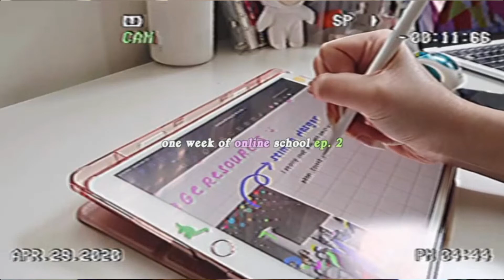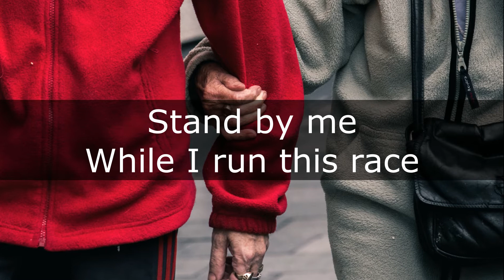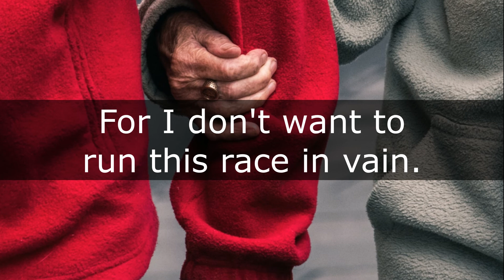Psalm 119 Guide My Feet Educational Video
Educational background and commentary on Psalm 119 and the spiritual Guide My Feet.